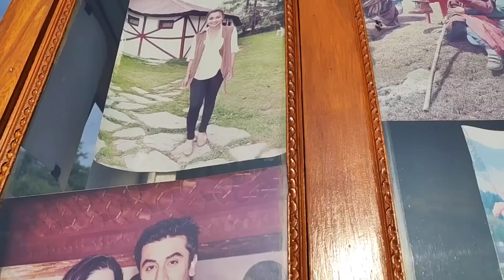UN MONO 🐒 ME ATACA POR ANDAR DE CURIOSA, *salida con amigos 😁